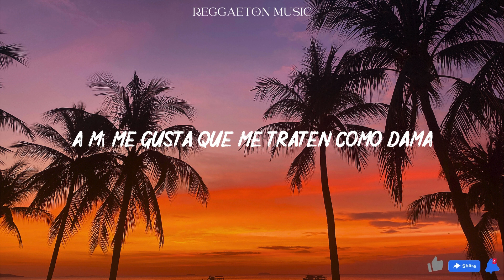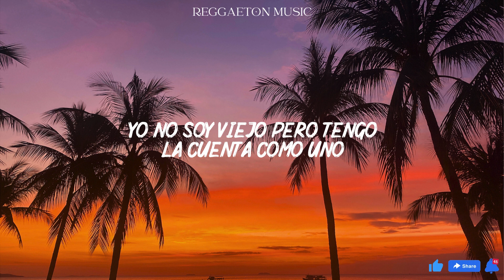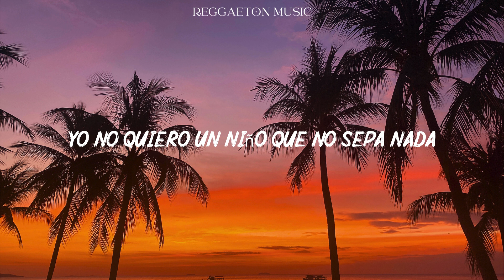Becky G, Bad Bunny - Mayores (Lyrics/Letra)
A mí me gusta
Que me traten como dama
Aunque a veces se me olvide
Cuando estamos en la cama

Que me digan poesía
Al oído, por la noche
Cuando hacemos groserías

Me gusta un caballero
Que sea interesante
Que sea un buen amigo
Pero más un buen amante
¿Qué importan unos años de más?

A mí me gustan mayores
De esos que llaman señores
De los que te abren la puerta
Y te mandan flores

A mí me gustan más grandes
Que no me quepa en la boca
Los besos que quiera darme
Y que me vuelva loca

Loca
(Oh, oh, oh, oh, oh, oh)
Loca

Yo no soy viejo, pero tengo la cuenta como uno
Si quieres, a la cama, yo te llevo el desayuno
Como yo, ninguno
Un caballero con veintiuno

Yo estoy puesto pa' to' tus locuras
Tú quiere' un viejo, ¿estás segura?
Yo te prometo un millón de aventuras
Y en la cama, te duro lo que él no dura

Yo estoy activo 24/7
Conmigo no hacen falta los juguetes
Soy todavía nuevo de paquete
Pero si te gustan usados, pues con otro vete

Yo no quiero un niño
Que no sepa nada
Yo prefiero un tipo
Que me dé la talla

Loca

Becky G, Becky G